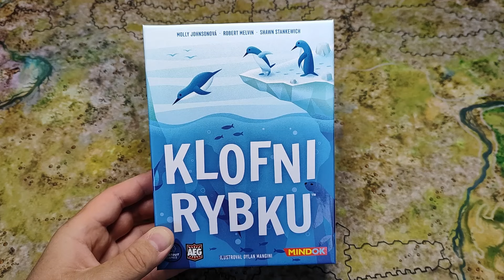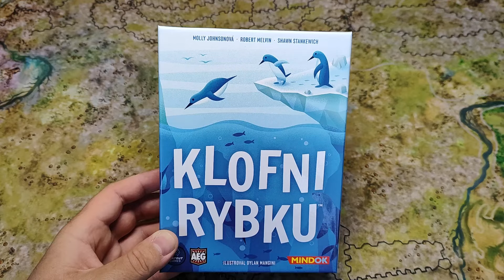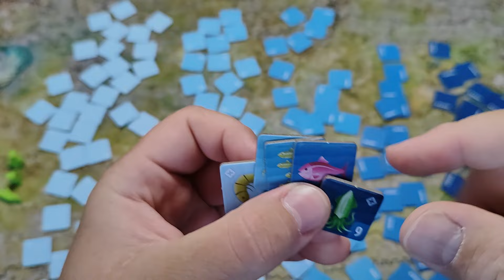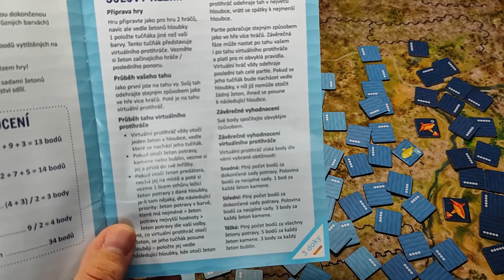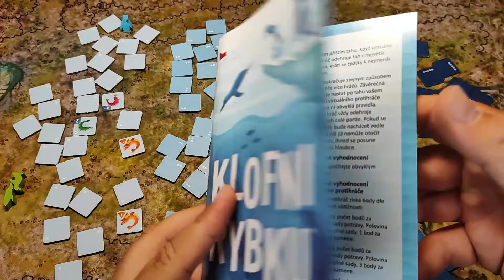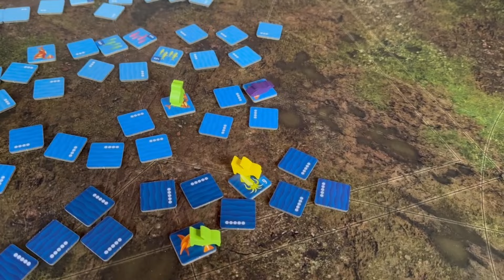Jak se hraje a let's play Klofni rybku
Klofni rybku
Počet hráčů: 1–6
Herní doba: cca 20 minut
Náročnost: lehká
Herní kategorie: push-your-luck, set-collecting
Vydavatel: MindOK

0:00 - představení hry
1:08 - příprava hry
5:53 - princip hry
7:03 - barvy potravy a skórování
10:45 - akce hráče
13:24 - kámen
14:29 - návrat uvězněných tučňáků
15:15 - konec hry
16:09 - sólová varianta
19:44 - let's play